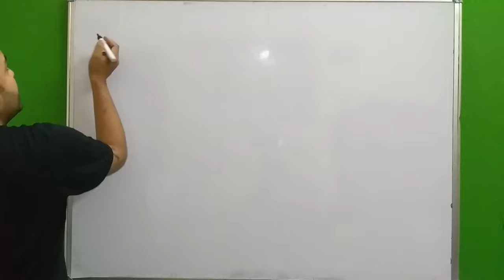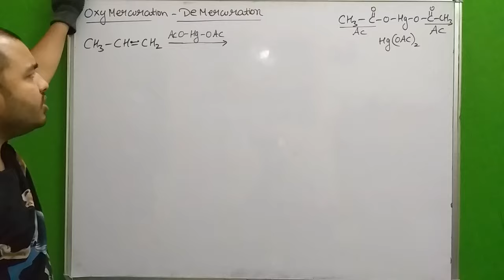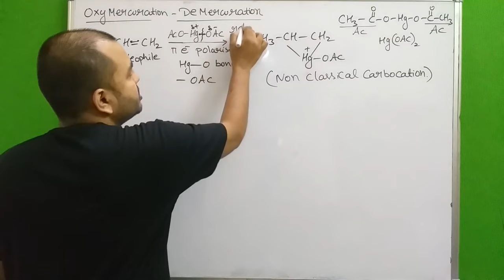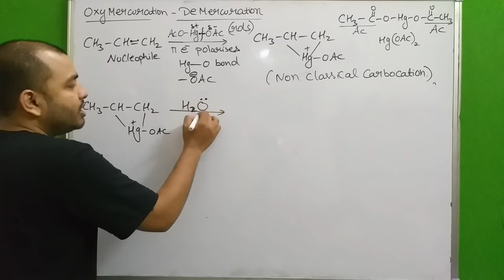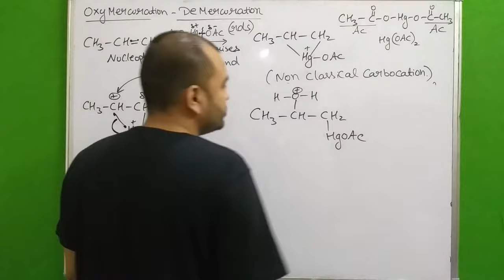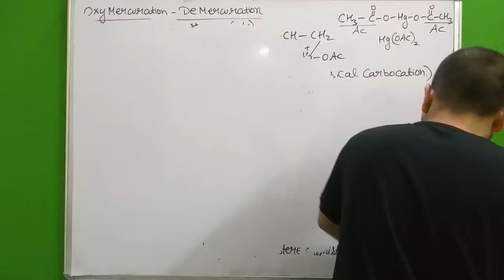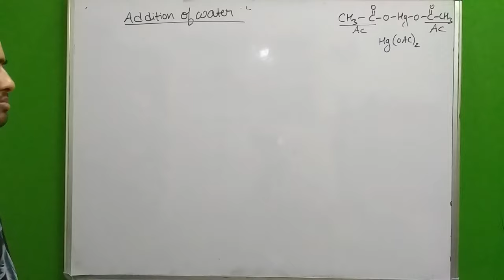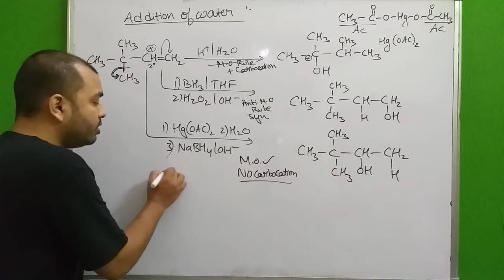Hydrocarbons 15 : Properties of Alkenes 4 : Addition of Water : OxyMercuration - Demercuration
LAKSHYA Batch(2020-21)

Registration Open!

2)Live Classes and recorded Video Lectures (New, different from those on YouTube)

3)PDF Notes of each class.

4)DPP: Daily Practice Problems with each class having 10 questions based on the class of JEE Mains/NEET level.

5)Syllabus Completion by end of January, 2021 with topicwise discussion of Last 10 Years Problems in Boards, JEE Mains/NEET within Lecture.

6)The Complete Course (Video Lectures, PDF Notes, any other Study Material) will be accessible to all the students untill JEE Mains & NEET 2021 (nearly May 2021)

7)In case you missed a live class, you can see its recording.

8)You can view the videos  any number of times.

9)Each chapter will be discussed in detail with all concepts and numericals

10)Chapterwise Approach towards JEE Mains/ NEET & Board Exams.